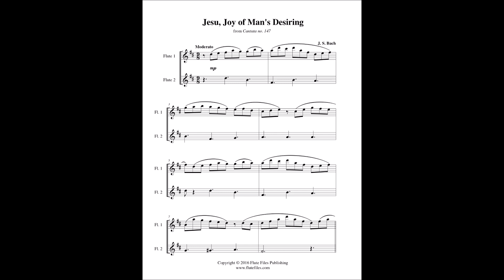Bach - Jesu, Joy of Man’s Desiring - Flute Duet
“Jesu, Joy of Man’s Desiring” flute duet sheet music.  Composed by J. S. Bach.  Arranged by Lynette Auberjeunois for early intermediate level.  Digital download includes a three page flute duet score in the key of D.  Range: Flute 1: A1 - D3, Flute 2: F#1 - G2.  Published by Flute Files Publishing (CL62-1004).